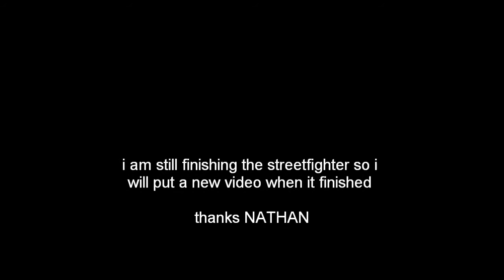honda cbr 600 streetfighter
hi here is my 1991 honda cbr 600 fm the person who owened it before droped it at a low speed and leaft it in the garagae and i got it 4 years after how is was in the first pic and i got it running and gave it a service now im making it in to a streetfighter buy putting digital clocks renthal bar kit cbr 900 belly pan smoked black tail light and much more thanks Nathan